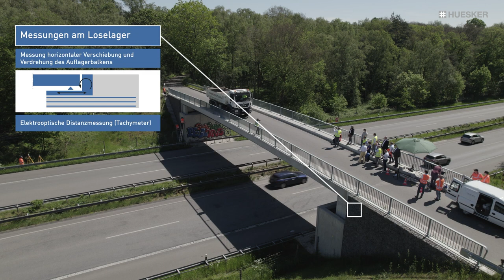Belastungsversuch eines geogitterbewehrten Brückenwiderlagers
Ein vollständiger und robuster Brückenbau in nur 80 Tagen lässt sich mit verbundflexiblen Geotextilien und der Zusammenarbeit kompetenter Teams problemlos realisieren. Erfahren Sie im Video des Pilotprojekts an der A3, wie ein umfangreicher Belastungstest des innovativen Brückenersatzneubau aussieht.

Bei diesem Test wurde das Verformungsverhalten bei einer horizontalen Belastung von Experten untersucht. Belastet wurde die Brücke dabei durch die Bremslast eines LKW mit einem Gesamtgewicht von 30 Tonnen und einer Geschwindigkeit von 30 km/h. Der gesamte Belastungsversuch wurde durch Gutachter des Bundes und Landes begleitet.

Alle Projektbeteiligten auf einen Blick: Landesbetrieb Straßenbau Nordrhein-Westfalen, Die Autobahn GmbH des Bundes, HEITKAMP Unternehmensgruppe, ELE Beratende Ingenieure GmbH, Thomas & Bökamp Ingenieursgesellschaft mbH, IBH-Herold & Partner Ingenieure Part mbH, FH Münster, Technische Universität Dortmund.